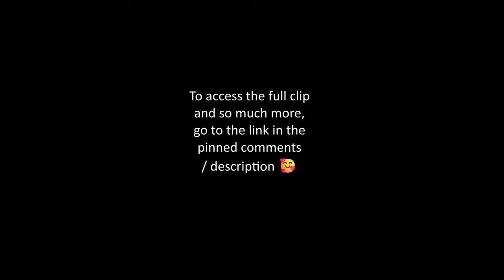Sneeze-edging [Induced holdbacks]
I tickle my nose with Q-tips and see if I'm able to overcome the intense sneezy urges 😇